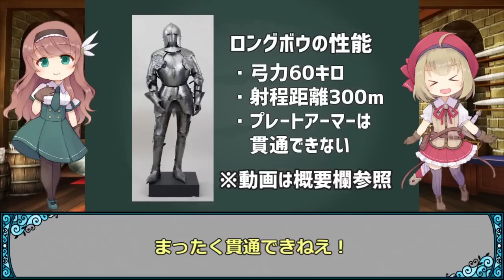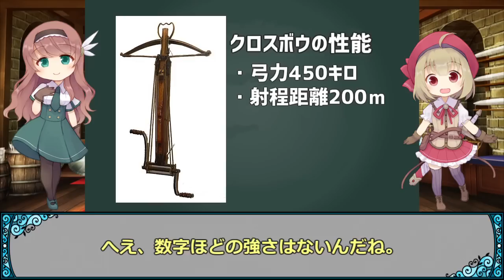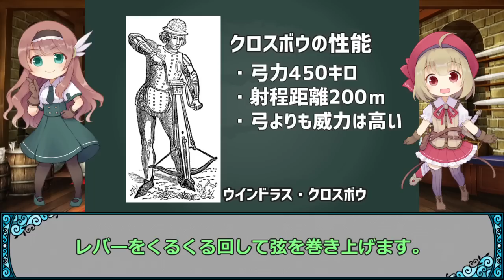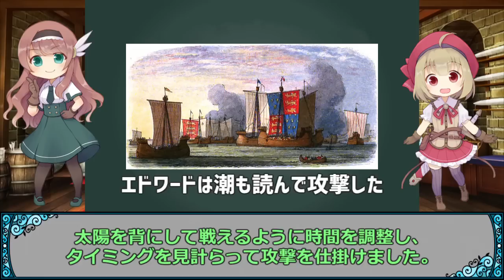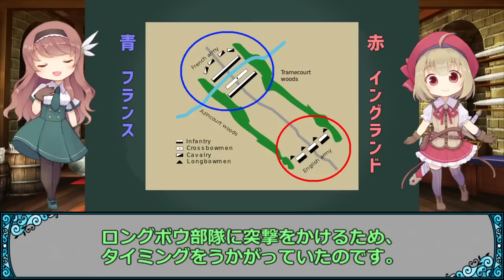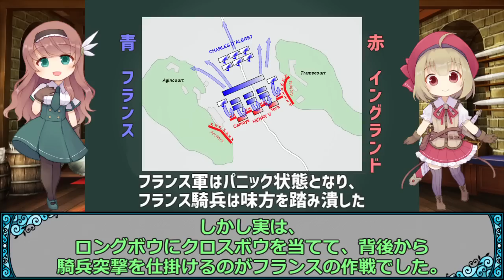【武器解説】弓VSクロスボウ、どっちが強いのか？【ゆっくり解説】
弓とクロスボウ、どっちが強いのか？中世のヨーロッパでは弓とクロスボウの戦いが100年続いた時期があります。イングランド王国とフランス王国が戦った100年戦争です。イングランドは弓を使い、フランスはクロスボウを使っていました。弓とクロスボウの強さを測るには、この戦いが最もサンプルになるではないかと思います。

百年戦争中のスロイスの海戦、クレシーの戦い、アジャンクールの戦いでの弓とクロスボウを解説します。

0:00　あいさつ
0:39　概要と弓の機能
4:09　クロスボウの機能
6:40　スロイスの海戦
9:03　クレシーの戦い
11:12　アジャンクールの戦い
13:38　まとめ

ｰｰｰｰｰｰｰｰｰｰｰｰｰｰｰｰｰｰｰｰｰｰｰｰｰｰｰｰｰｰｰ